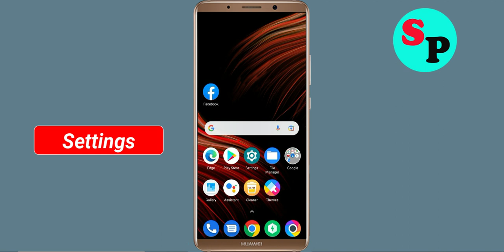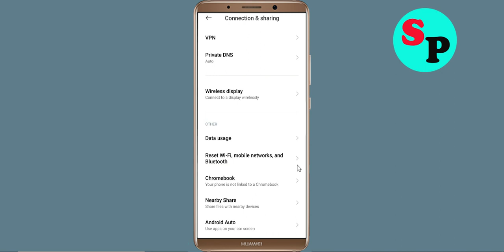Fix Amazon App Network & No Internet Connection Problem Solve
How To Fix Amazon App Network & No Amazon Internet Connection Problem solve. Please Try Again Error in Android

Hello Friends, Todays in this video section, i will show you How To Fix Amazon App Network Connection Error Android & Ios - Amazon App Amazonnet Connection. If you are facing same problem in your android phone then it will help you to get rid of this problem. Just follow tutorial to solve this issue. Just follow the basic steps to solve this issue. If you are facing same issue in your android mobile then follow the simple steps to fix this issue.

1).Restart your phone.
2).Disconnect and reconnect Wi-Fi or change to another Wi-Fi.
3).Check for Data Packet Loss
4).Force close Amazon and clear cache.
5).Update Amazon and Operating System.
6).Reinstall Amazon

How To Solve Amazon App Network & Amazonnet Connection Error in Android & Ios
Fix Network connection solution in Amazon App Fixed
Fix Amazon App Network Connection Error Android
How to fix Amazon App Network Connection Error Android Fix
Easy fix Amazon App Network Connection Error Android
Network and Amazon Internet connection problem in Amazon App
Fix No Amazonnet Connection Problem solved issue fixed..
How To Fix Amazon network issue in Android Mobile Phone...